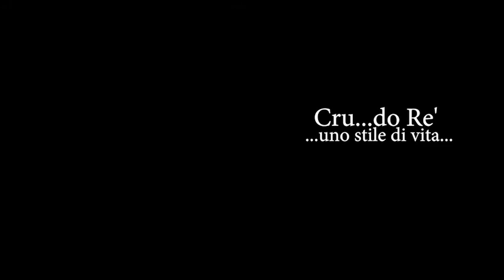Sinfonia a 4 mani